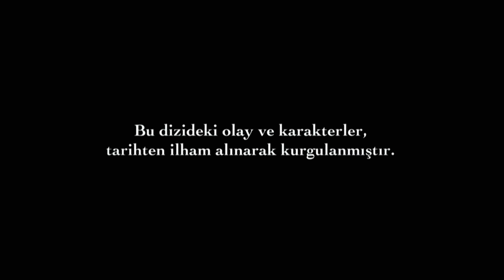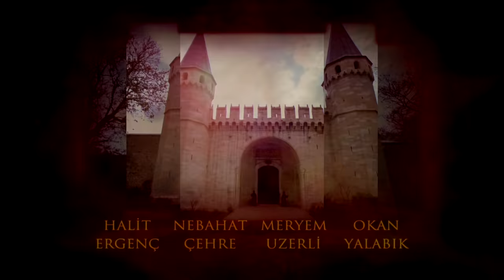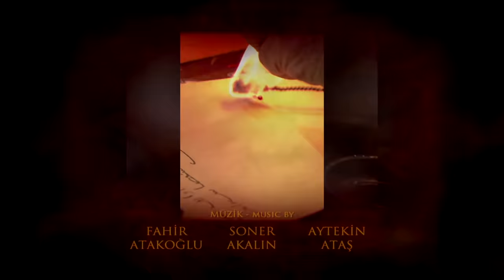Muhteşem Yüzyıl 32. Bölüm (HD)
Nigar, Sultan Süleyman ve Prenses İsabella'nın yakınlaşmasına şahit olmuştur. Nigar Hürrem'i bu yakınlaşmadan haberdar edecek mi?

Prenses İsabella Sultan Süleyman'a tokat atmak ister. Sultan Süleyman İsabella'nın bileğini yakalar. Sultan Süleyman'ın gözlerinden ateş çıkmaktadır. Prenses bu cesaretinin bedelini ödeyecektir. Prenses İsabella'yı neler bekliyor?

Jashua, Armin'i Bali Bey'den uzak tutmak için İstanbul'dan götürecektir. Bali Bey Jashua'nın önünü keser ve Armin'i kaçırır. Jashua, kızını kaçıran Bali Bey'i, İbrahim Paşa'ya şikayet eder...

Hürrem, Sultan Süleyman'ın gittikçe kendisinden uzaklaştığının farkındadır. Prenses'ten kurtulmak isteyen Hürrem, Prenses İsabella'yla konuşmak için İbrahim Paşa'nın sarayına gider.